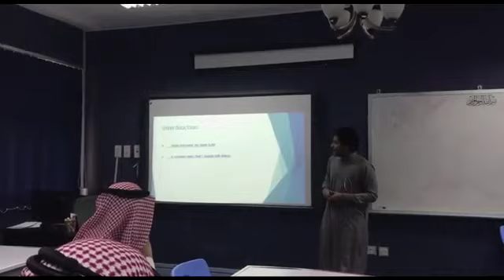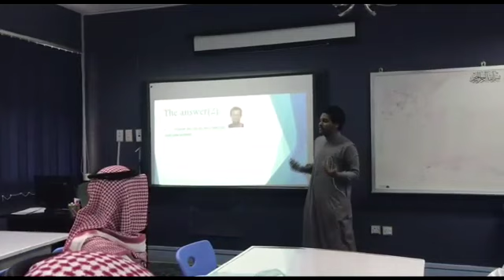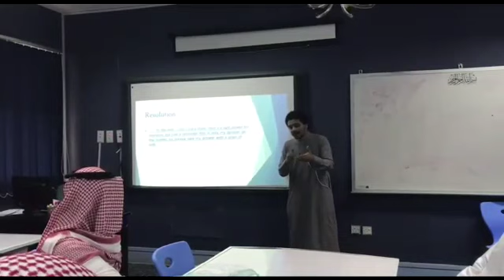Talented Speaker -How To Make Class More Interesting- Ali Abdullah Al-Amri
Hamzah bin Abdulmutalib High School In Jeddah
English Club
Teacher Ahmed Abdullah Alghamdi